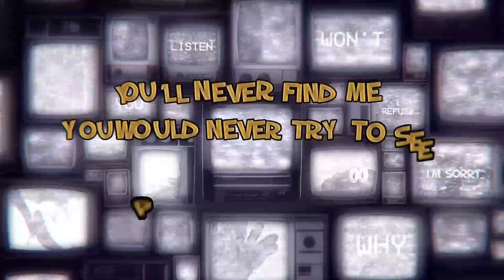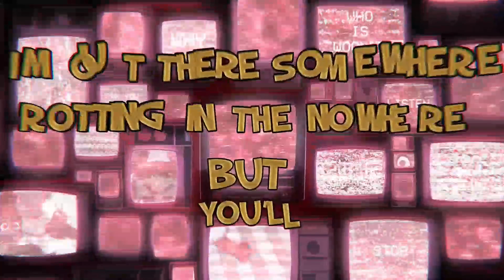(Don't Listen Remix)(Music Video)(Original Thumbnail By ‎@Jakeneutron)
Music Video By @Jakeneutron
Credits To @Jakeneutron
Support @Jakeneutron
Original Video By @Jakeneutron
Thumbnail By @Jakeneutron
Remix By @supermariochristion